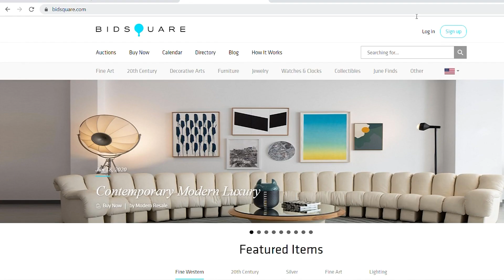Art Auction 2020: Tips from Chief Curator Scott Shields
Bidding for Big Names, Small Art and the Silent Auction is now open. We asked Scott A. Shields ⁠— the Crocker’s Chief Curator and seasoned Bidsquare veteran ⁠— to talk about this year’s works and how Bidsquare works differently than other online auction platforms.

Bidding closes July 18, but you can start bidding now. Just head over to Bidsquare.com, create an account, and search for “Crocker Art Museum”. to learn more.